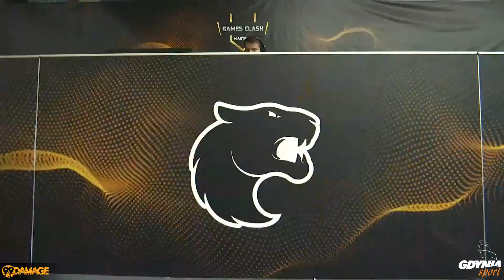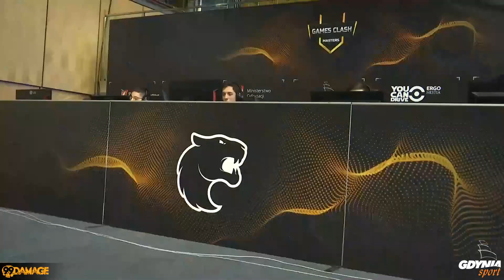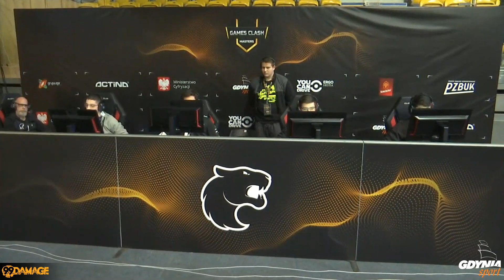Vertigo / Illuminar vs. FURIA | Games Clash Masters Gdynia 2019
» TeamSpeak: ts.99dmg.de Broadcasted live on Twitch --